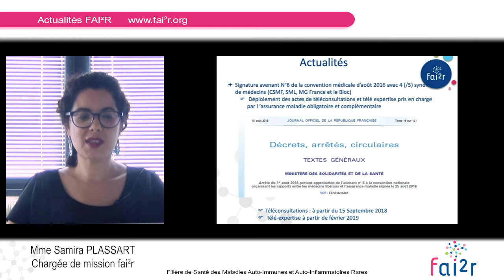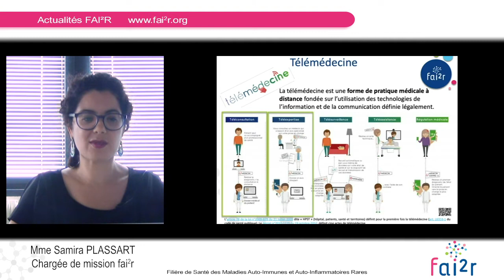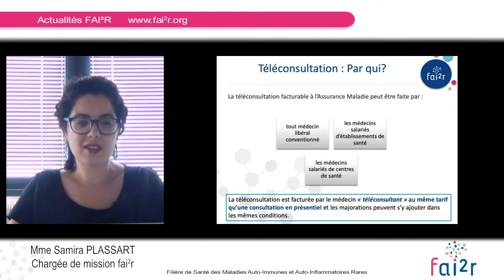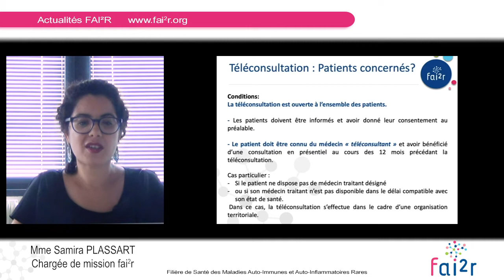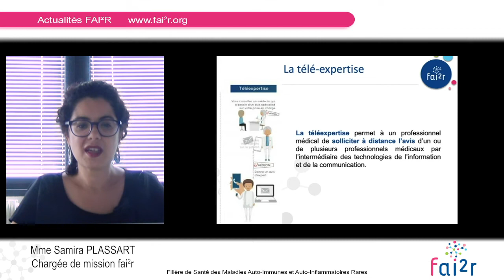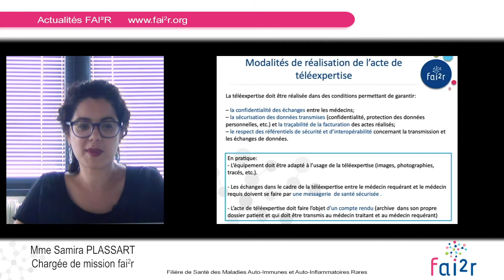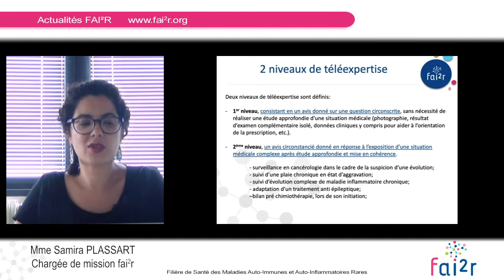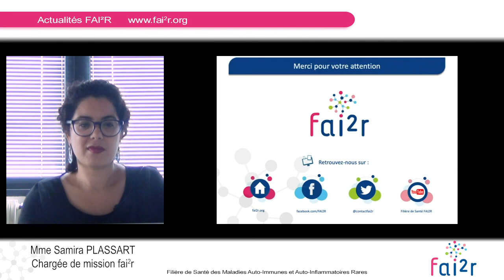Actualité Réglementaire en Télémédecine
Par Samira PLASSART, PhD, chargée de mission pour la Filière de santé des maladies Auto-Immunes et Auto-Inflammatoires Rares FAI²R